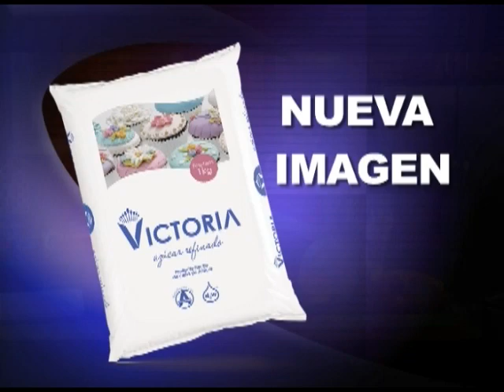Buen Sabor 10 noviembre 2013 Crema de Tocineta